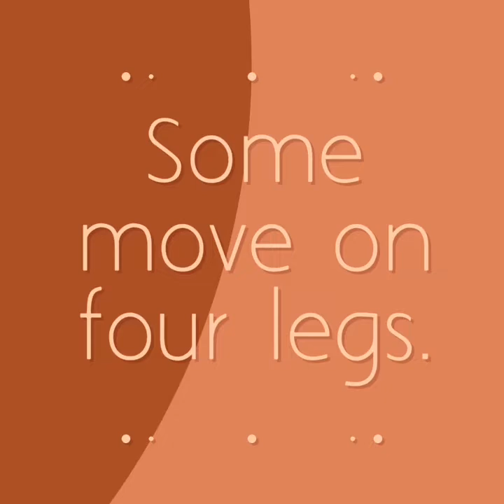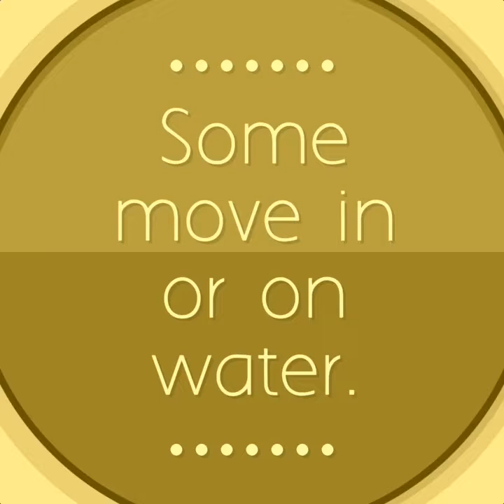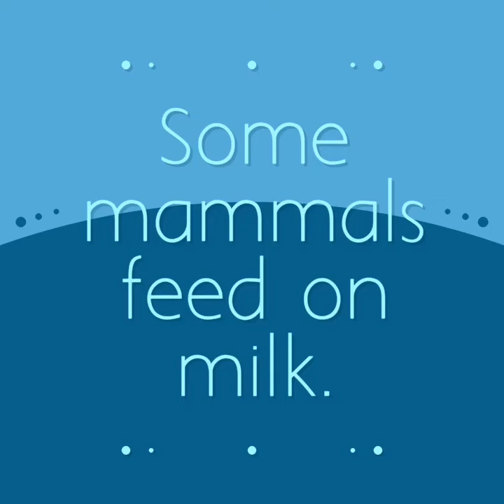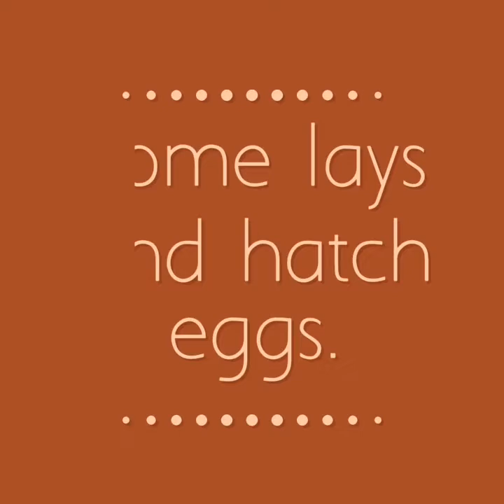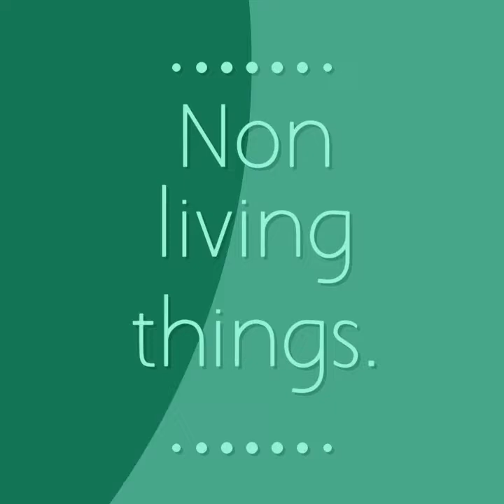Living and non living things, Living and non living things for kids, Science for Kids, Amazing Scien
In this clip, the difference between living and non living things will be discussed with the help of everyday common examples.
Welcome to our educational video on Living and Non-Living Things! In this video, we explore the fascinating world of science and learn about the difference between living and non-living things. Perfect for kids and parents alike, this video is sure to educate and entertain.